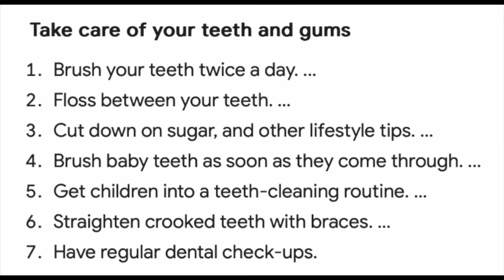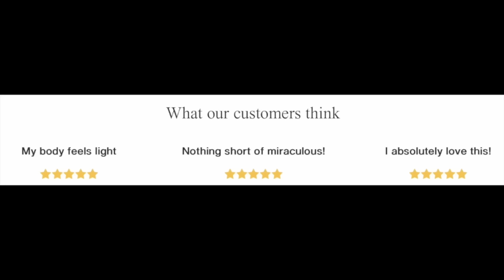The Astonishing Effects of Going Barefoot, Apparently.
Details of Cash's fabulously uplifting new book, The Illustrated Law of Attraction, are available along with some attractive mugs and T-shirts for your drinking and wearing pleasure. (The cost of mailing mugs in the U.S. is entirely down to the whims of that rascal Louis DeJoy. Alas, we are all just playthings in his world.)

C) Newspaper headlines used in the video are included without the introductory phrase, "And this is how The Washington Post described it' or 'Here's what Forbes said on this topic last week' etc. This saves space and repetition, but that's what is intended.

Anyway, here they are, listed in no particular numerical order:

1) No spam, scams, bots, fake information, links to porno sites, gaslighting, or phony opinions presented as real comments.

2) No abuse, vulgarity, insults, or cursing. Don't be rude to - or about - me, or about other commenters, readers, etc. Say what you like, by all means, but try to be kind, polite, pleasant, and constructive. And if you can avoid whining as well, so much the better. 😊

3) Do not post bogus invitations that suggest viewers check out 'my' Instagram or Telegram page, or that they should have a personal reading from me. I will NEVER send you an invite or contact you directly. I don't even contact my friends directly, so, rest assured, if it looks like I'm instigating an interaction, it's a scam.

4) Please maintain a respectful distance. Don't try pick-up lines on other commenters, ask where they live, or seek other personal details from them. Or from me, for that matter. I would also add...no over-affectionate gushing, intimate suggestions, or creepy claims to be my friend when you're not. I will block you instantly.

5) No promoting products or websites, or posting links/timecodes without explanation.

6) No promoting other readers. This is a regrettable one. I don't have an objection to readers being referred to - of course. Some of them are terrific. However, a handful of viewers insist on plugging two readers in particular, and it's fishy. So...no to that.

7) No time-stamping my videos. In other words, no going through the episode, noting the time that each topic begins, and posting an itemized list. We live in an increasingly divided and segmented world where people confine their focus solely to things that concern them, shutting out everything else, especially stuff that's happening in other countries. This viewpoint is unsustainable when the very survival of humanity depends on everyone pulling together as one. Time-stamping is not conducive to that. Please don't do it.